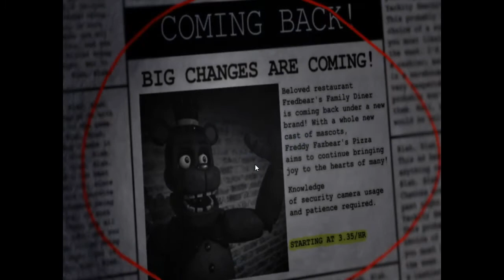The Return to Freddy's 2: Winter Wonderland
i was so on edge